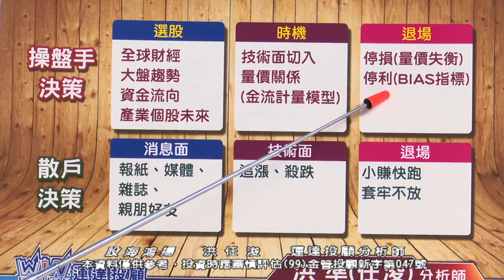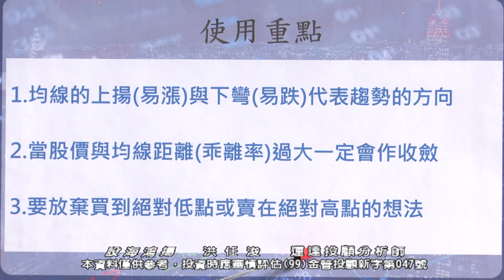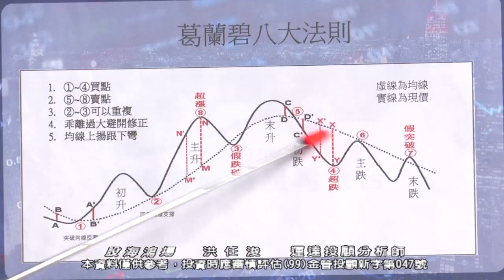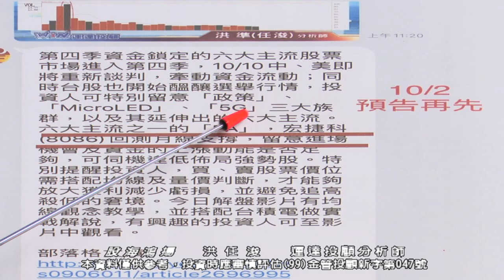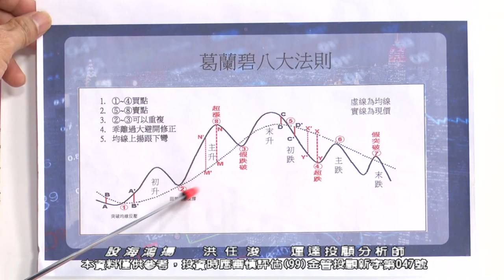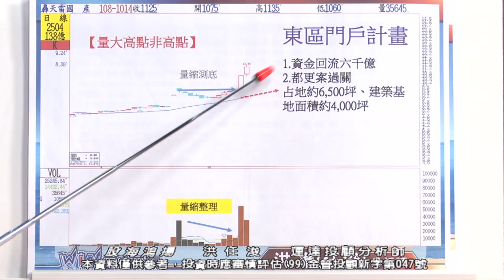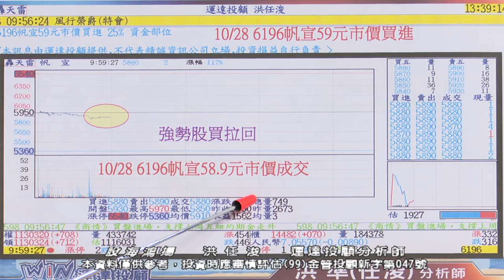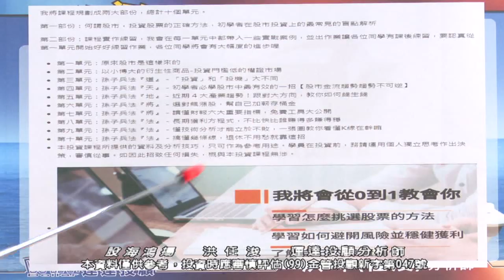20200121 1230 洪任浚 股海鴻揚 新春特別節目